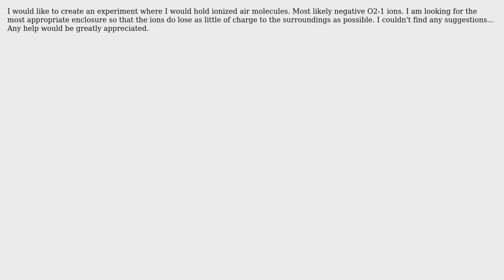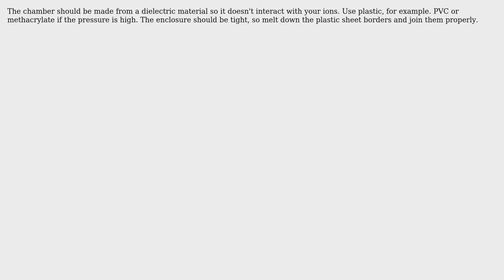Engineering: How to contain air ions inside a chamber without loosing their charge?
With thanks & praise to God, and with thanks to the many people who have made this project possible! You are responsible for your own actions.